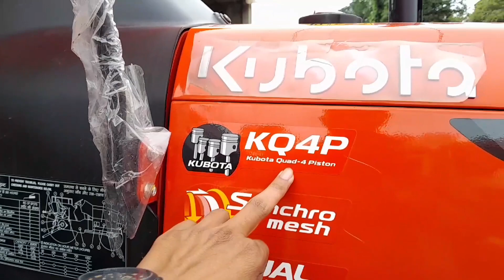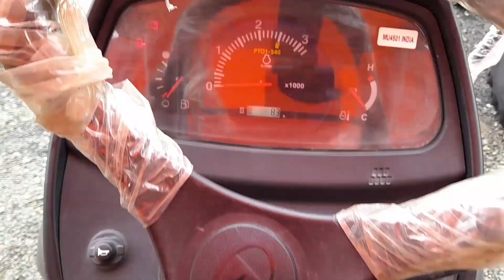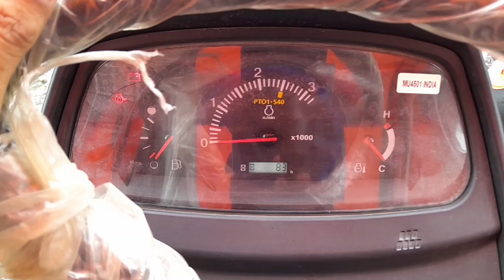Kubota MU 4501, 45HP का ट्रेक्टर देगा 50HP के ट्रेक्टर को भी टक्कर ....4 सिलेंडर इंजन के साथ